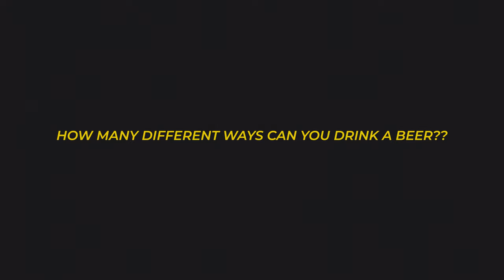Cottage Fun 2021 - BMPCC6K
Fun video for y'all, hope you enjoy. I feel like the cinema camera was a little overkill.

Thank you for checking out today’s video, if you are curious as to any of the gear I use to shoot all of my videos, there is links below to some of my gear.

LIVE.TO.CREATE

SONY 50MM F/1.8
SONY 85MM F/1.8
DJI RONIN S GIMBAL
SONY A7III BATTERY GRIP
SENNHEISER EW 100 LAV MIC SYSTEM
SONY 64GB SD CARD